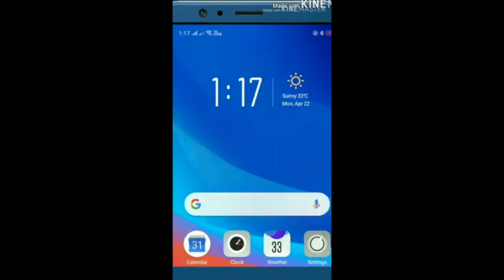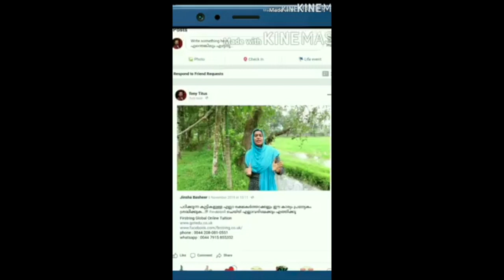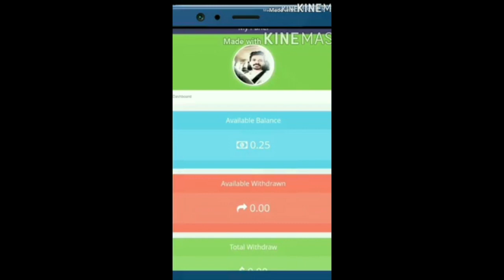tiktok പിള്ളേരൊക്കെ ഇപ്പൊ വേറെ ലെവലാണ്!!